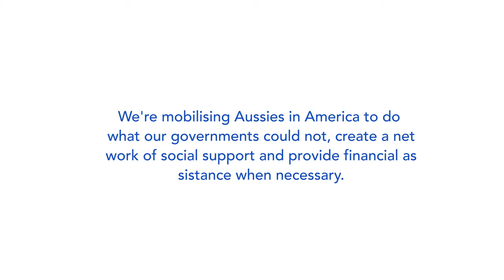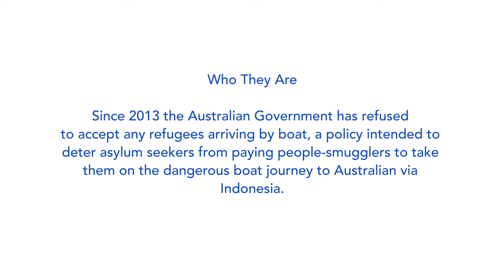Laura Brown & Rose Byrne | Ads Up Gala Fundraiser | Duncan Schieb Charity Auctioneer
Ads-Up is a group of Australians in the USA who are working to support the 1,250 refugees being resettled in America under the US-Australia refugee deal.

US resettlement agencies provide 90 days of limited assistance to new refugees – after that, they’re on their own.

We aim to fill the gap.

We're mobilising Aussies in America to do what our governments could not, create a network of social support and provide financial assistance when necessary.

We've recruited over 300 Australian supporters in the United States to help hundreds of refugees from Manus and Nauru who are starting new lives in a new country.

"I'M PROUD TO BE AUSTRALIAN, BUT I'M NOT PROUD OF WHAT WE'VE DONE ON MANUS AND NAURU. NOW WE AUSSIES HAVE A CHANCE TO STEP UP AND HELP THESE PEOPLE START NEW LIVES."
– FLEUR WOOD
Ads-Up is co-founded by Fleur Wood and Ben Winsor, both expats based in New York.

Fleur Wood is a former Australian fashion designer and author. She was a founding advocate for Human Rights Watch Australia and worked as a volunteer in India for the Tibetan exile government.

Ben Winsor is a former SBS journalist who has previously worked for the Department of Foreign Affairs and Trade and the International Criminal Court in The Hague.

You can play a part as well, sign up to our mailing list to learn more about opportunities to get involved.

"AUSSIES IN THE USA KNOW WHAT IT'S LIKE TO START A NEW LIFE IN A NEW COUNTRY, SO THAT'S AN INSTANT POINT OF CONNECTION. OF COURSE, WHEN YOU'VE SPENT YEARS IN LIMBO AND SPEAK ENGLISH AS A SECOND LANGUAGE – THAT CHALLENGE IS ONLY HARDER."
– BEN WINSOR